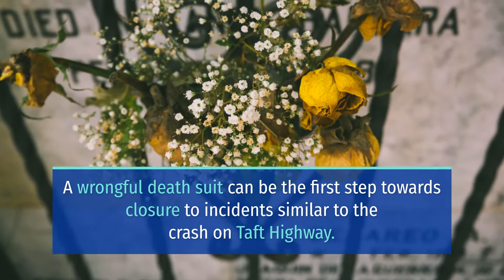MAN DEAD IN PEDESTRIAN CRASH ON TAFT HIGHWAY [BAKERSFIELD, CA]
1 Killed in Bakersfield Pedestrian Accident on Taft Highway

BAKERSFIELD, CA (September 2, 2021) – Tuesday night, a man died in a pedestrian crash on Taft Highway in Bakersfield, California.

According to Bakersfield Police Department, the incident happened at around 8:48 p.m. on Taft Highway.

Reports revealed that a vehicle struck a male pedestrian for still unknown reasons.

Furthermore, Bakersfield Police Department pronounced the victim dead at the scene.

Moreover, the female driver involved in the crash remained at the scene to cooperate with the authorities.

Also, officials do not believe that drugs or alcohol played a role in the crash.